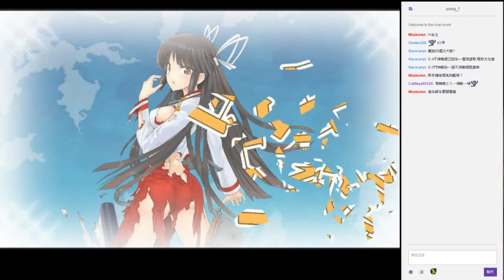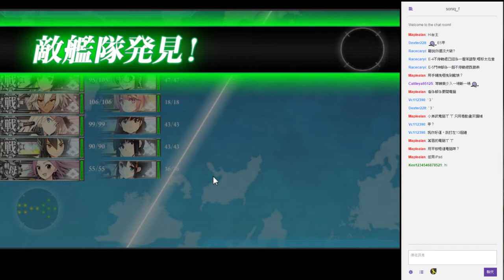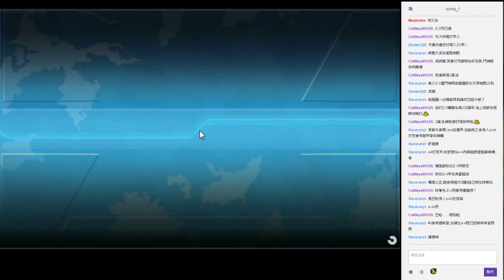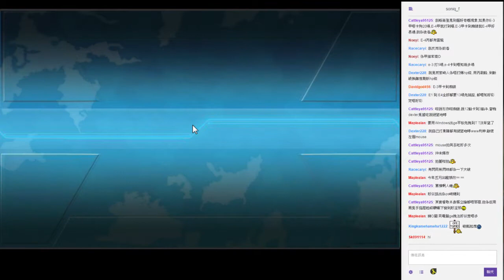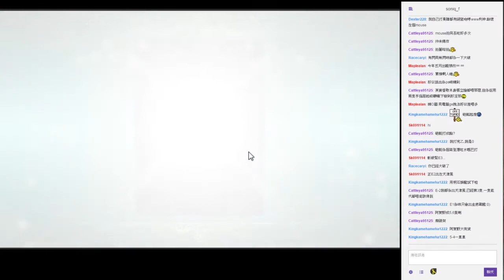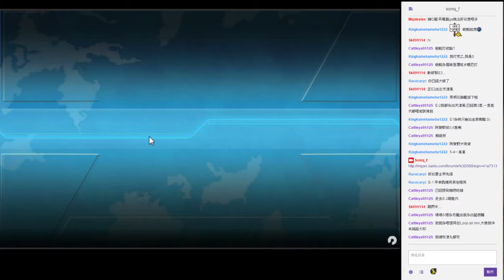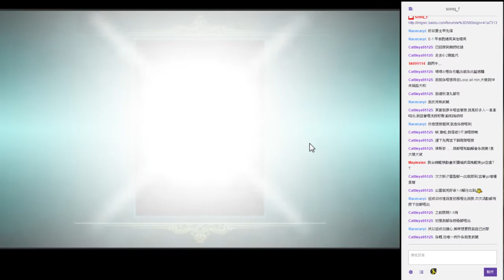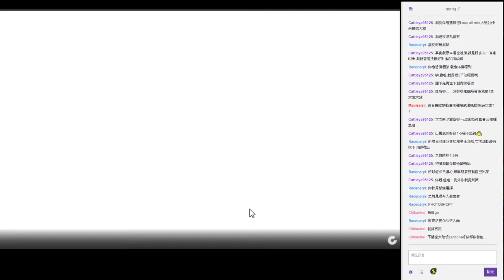東少玩艦これ之E5水鬼雙院修羅場 (上) 8.2.2015